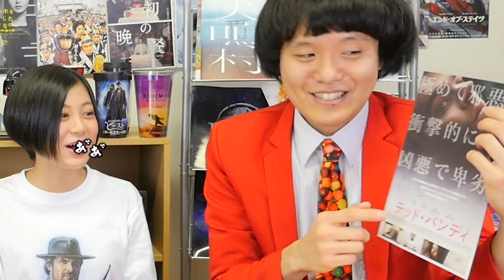【テッドバンディ】RaMu大興奮！実在した天才イケメン大量殺人鬼の映画【すきまでシネマ】【シネマンション】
★本日の映画：テッドバンディ

【読んだら必ず観たくなる映画レビュー】